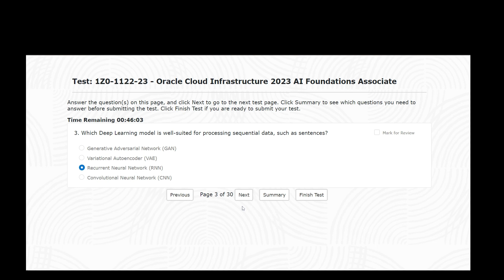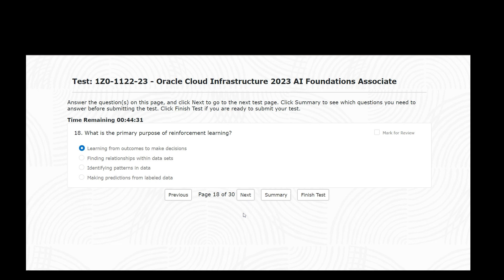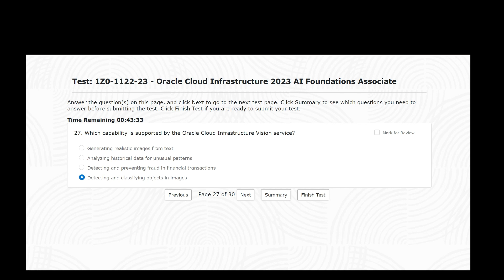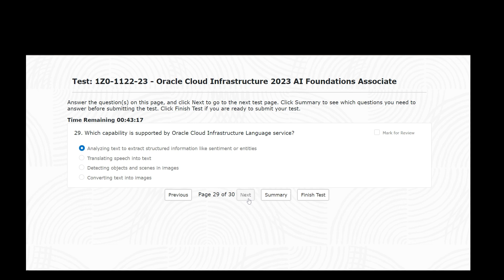100% PASS 1Z0-1122-23 Oracle Cloud Infrastructure 2023 AI Foundations Associate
1Z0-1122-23 - Oracle Cloud Infrastructure 2023 AI Foundations Associate.